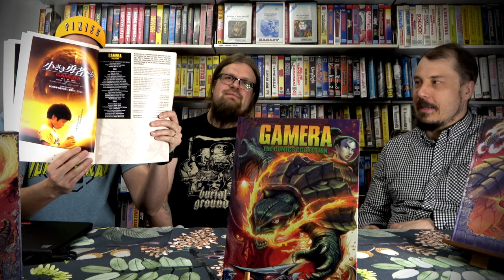90-luvun Gamera iskee! Guardian of the Universe ja Attack of the Legion! [LaatuLeffat 4]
Näitä on odotettu! Showa-aikakauden ensimmäiset kaksi Gamera leffaa! Kyllä! Guardian of the Universe ja sen jatko-osa Attack of the Legion! Gamera efektit on tuotu nykyaikaan, 90-luvulle ja jälki on kirjaimellisesti eri maailmasta kuin aiemmissa. Mutta onko leffat mistään kotoisin? Mutta mitä sanoo Laatuleffat-uijuijui-jätkät?